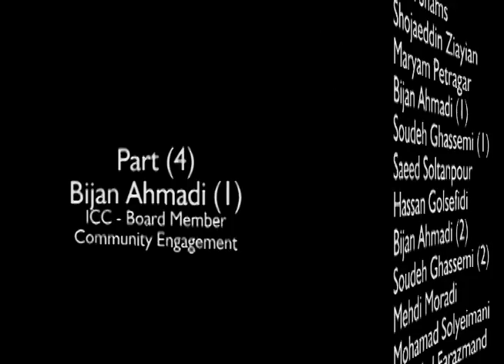Goft - O - Shenid (20) - Part 4 - Bijan Ahmadi - The influence of Iranian Community...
Goft - O - Shenid held its 20 session on the influence of Iranian Community on Canadian Society.
"گفت و شنید" بیستمین جلسه خود را تحت عنوان "آیا جامعه ایرانی می تواند در کانادا تاثیر گذار باشد؟" شنبه 9 ژانویه 2016 در سیویک سنتر نورت یورک - 5100 خیابان یانگ، اطاق شماره یک - ساعت 3:30 بعد از ظهر برقرار کرد.